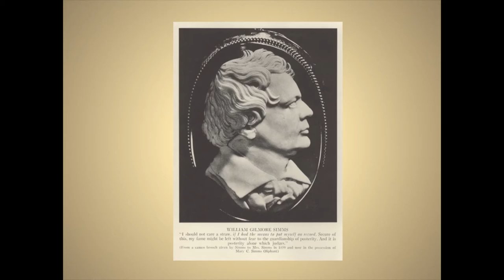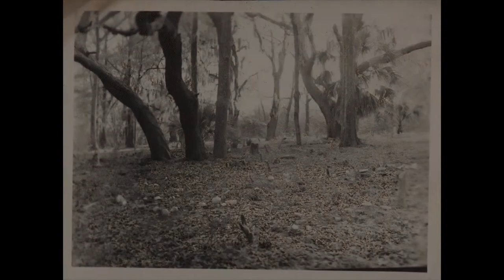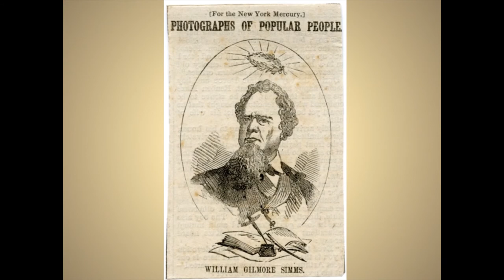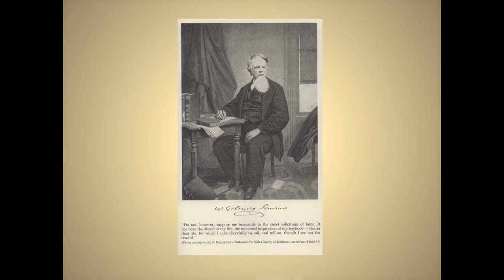Grayling; or Murder Will Out by William Gilmore Simms. Part 17 of 22 - Ashley Knox